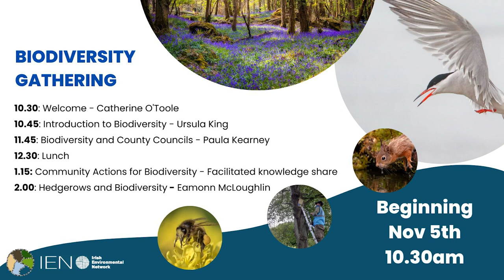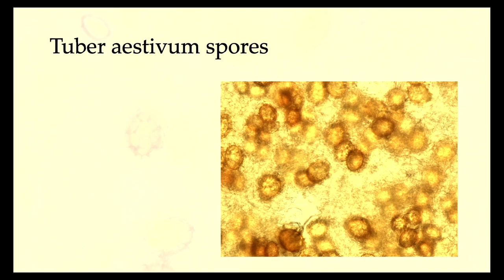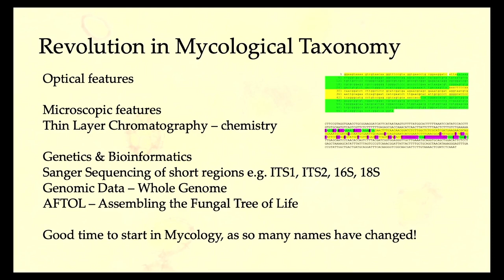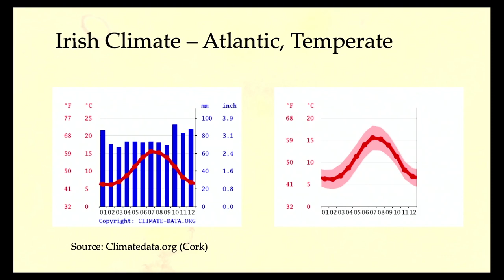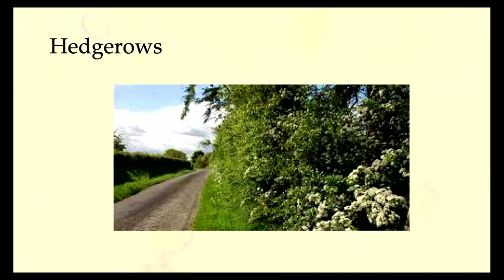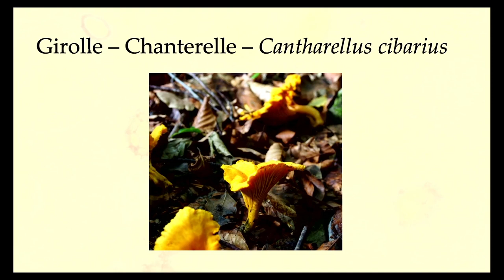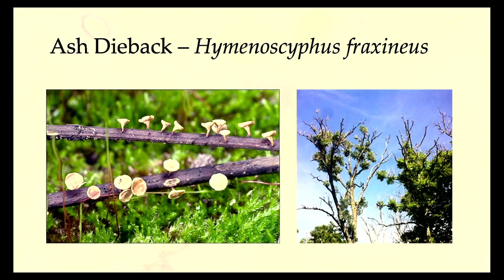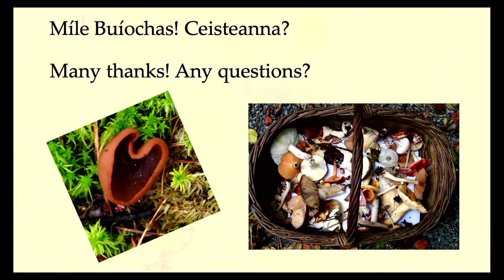The Secret World of Fungi in Ireland - Maria Cullen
Learn more about biodiversity in Ireland, and what actions we should be looking to implement to halt and reverse biodiversity loss. This years annual gathering from the Irish Environmental Network focused on biodiversity, and coincided with the Citizens Assembly on Biodiversity Loss.

Our first speaker for the day is the wonderful Dr Ursula King, who gave an introduction to biodiversity. She is a long time member of Dublin Naturalists Field Club, whose expertise on biodiversity has been adopted by the All Ireland Pollinator Plan. Ursula has a background in horticulture and later in botany at Trinity College, and a Phd in Plant Genetics. She currently teaches plant science and ecology, and is also active in her local voluntary groups such as community gardens.

Our second speaker is one of Ireland's leading mycologists, Maria Cullen. She is the Director of Woodlands of Ireland and The Organic Centre in Leitrim, and the current Chairperson of the Society of Irish Plant Pathologists. With a degree in Natural Sciences and an MSE in Mycology, she shares some of her knowledge on mushrooms and fungi of Ireland.

Our final speaker for the day is Eamon McLoughlin, Director of the Hedge Laying Association of Ireland. Eamon is one of only five or six registered hedgelayers in Ireland. He has been laying hedges for two decades, and working to educate landowners and politicians on the importance of hedgerows for nature. A farmer himself, his small farm is the venue for hedgelaying competitions and courses. He introduces some of the plant species found in hedgerows, and the practicalities involved in laying a hedge.

 Speakers:

 Introduction to Biodiversity, Ursula King

 Hedgerows and Biodiversity, Eamonn McLoughlin

 MC: Catherine O'Toole, Irish Environmental Network

The Biodiversity Gathering was organised by the Irish Environmental Network, and open to all members of the public to attend. and follow us on social media to hear about future events, workshops and campaigns.